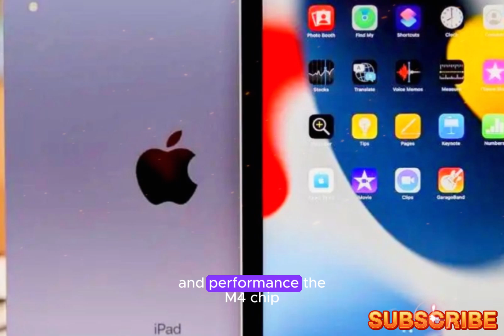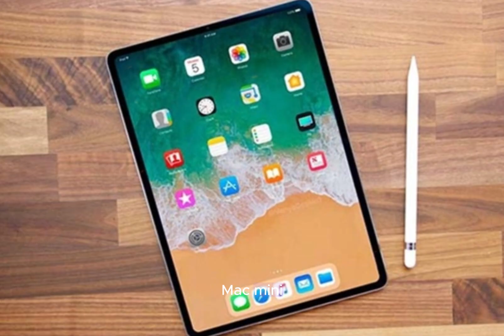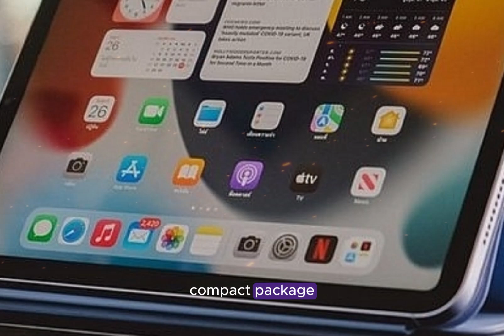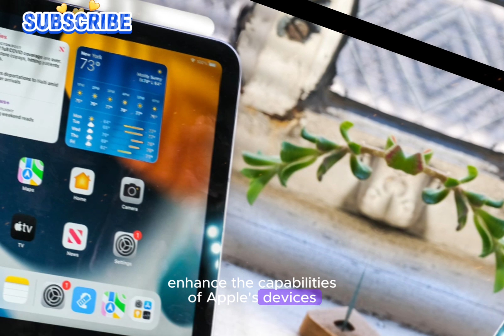iPad Mini 7 - New Features, Major Upgrades & October Release!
Apple is poised to revolutionize its product line with a groundbreaking event in October, featuring transformative updates to its iPad and Mac lineups, alongside the debut of the highly anticipated M4 chip. This event marks a pivotal moment for Apple enthusiasts, ushering in a new era of unparalleled innovation and performance.